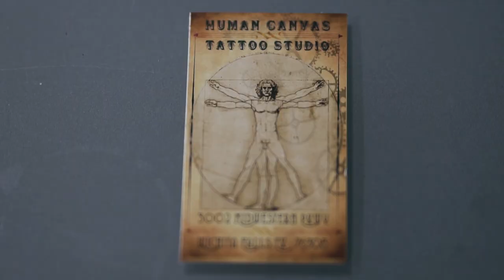Cinematic Tattoo | Sony a6500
A cinematic sequence of my friend getting a tattoo.

Lens: Sigma 30mm & Sony FE 85mm